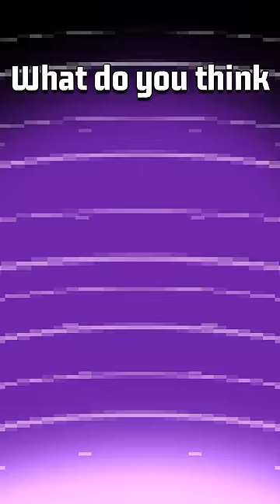NEW BANS HAPPENED! Pokemon Scarlet and Violet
New Bans happened in Pokemon Scarlet and Violet. Lets discuss what happened! We'll also be discussing great Pokemon currently in the tier with the banning of Haxorus and Lycanroc!

asfgerthrrth Enjoy!